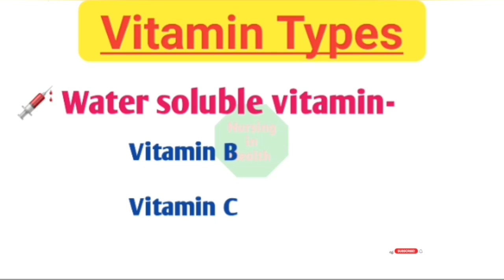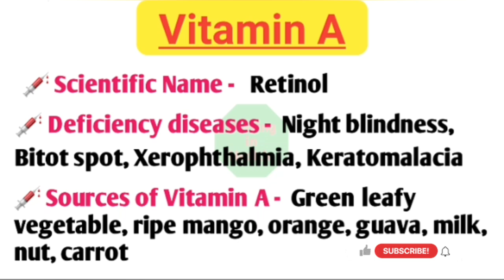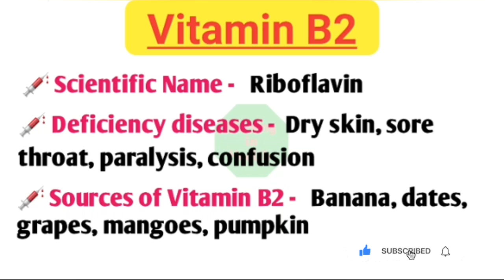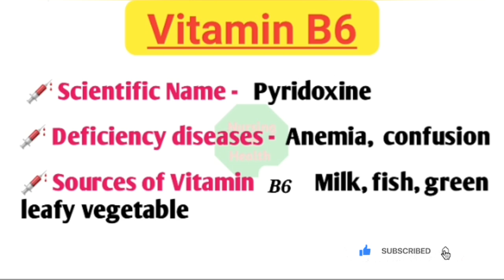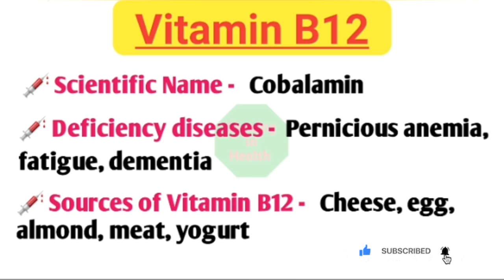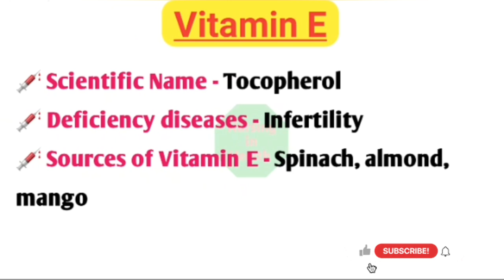The Science of Vitamins: How They Prevent Disease || Vitamin deficiency disease & sources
Vitamin || Vitamin study || Vitamin types || Vitamin deficiency disease ||Nursing in Health

Vitamin types
Vitamin function
Vitamin scientific name
 Vitamin deficiency disease
Vitamin A
Vitamin B
Vitamin C
Vitamin D
Vitamin K